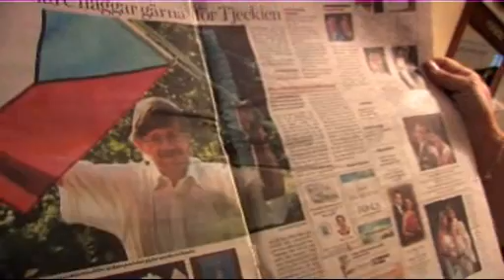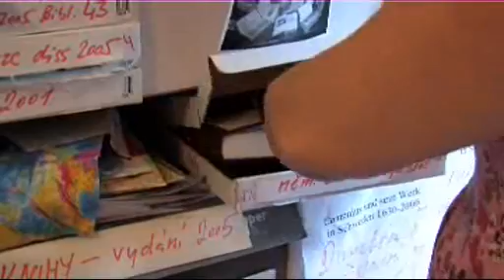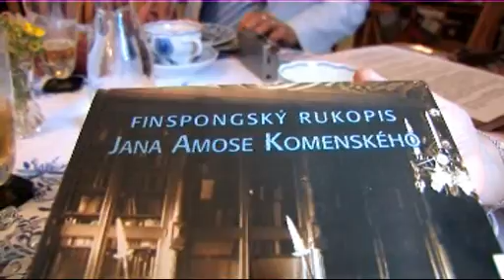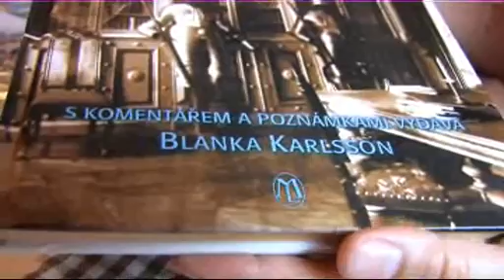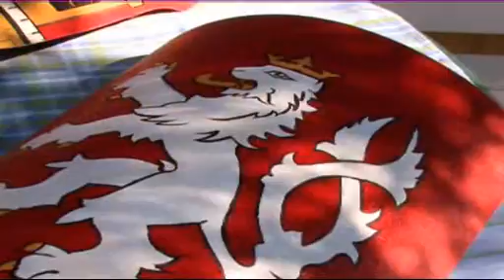z filmu České kořeny ve Švédsku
Blanka Karlsson a její rodina ve filmu České kořeny ve Švédsku